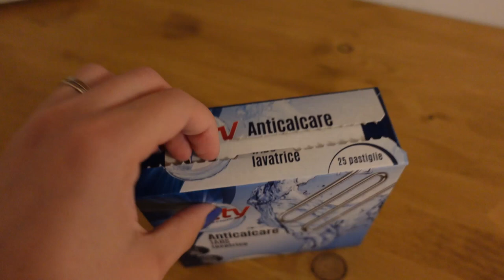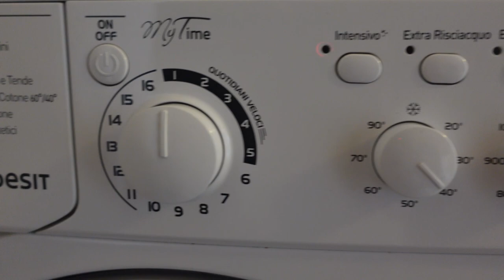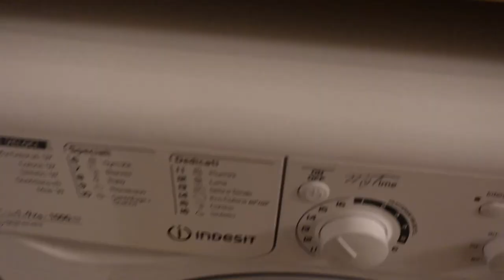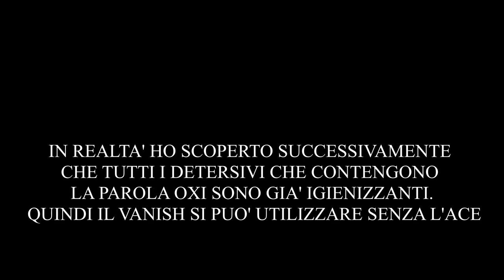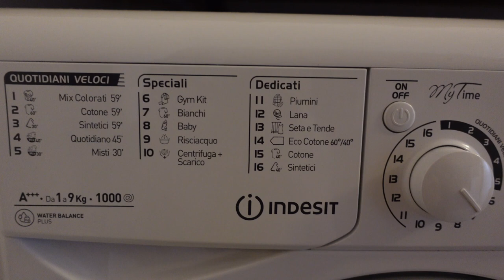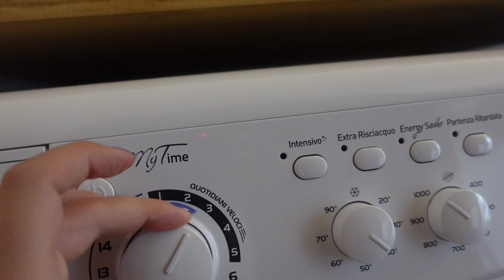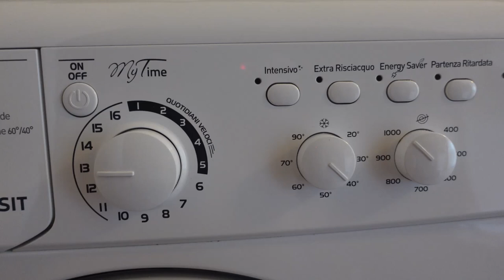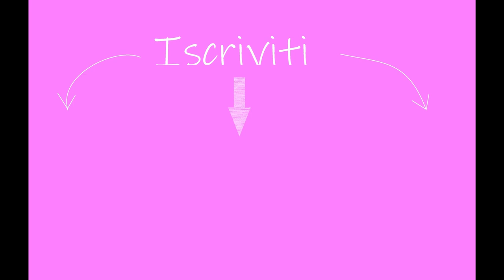LA MIA ROUTINE LAVATRICI | Come lavare al meglio i propri capi